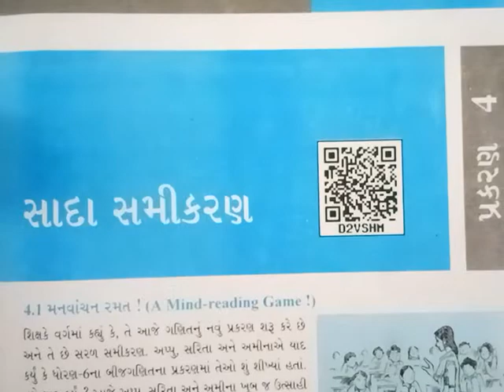Maths std 7 સ્વાધ્યાય 4.3 પ્ર. નં 1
4.સાદા સમીકરણ ( કિરીટ પટેલ )